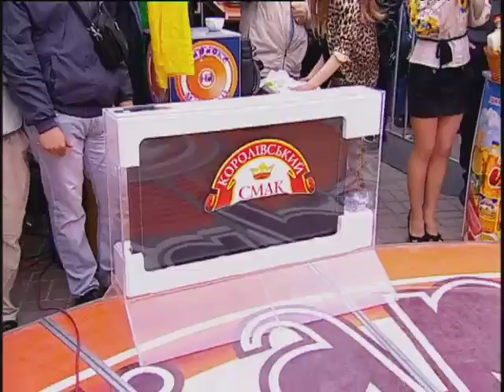Караоке на майдані - Выпуск 704 - 03.06.2012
«Караоке на майдані» - полюбившееся всем музыкальное шоу страны с первых же телепоказов. Оно уже давно завоевало звание народного телешоу. Правила игры в нем очень просты. Чтобы победить необходимо - желание победить, владеть хорошим и сильным голосом, а также харизмой, дабы, зачаровать аудиторию, побудив её поддержать вас своими тёплыми аплодисментами и, конечно же, материальными средствами, что немало важно для победы в этом шоу.